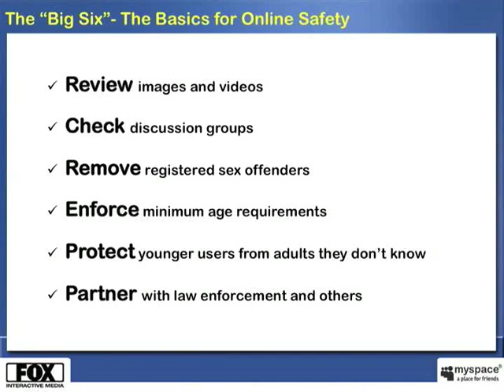Blair's Question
Blair Richardson's question to Hemanshu Nigam, Chief Security Officer at MySpace, about what Myspace's policy is to notify children and parents if they have been contacted by a registered sex offender through myspace.